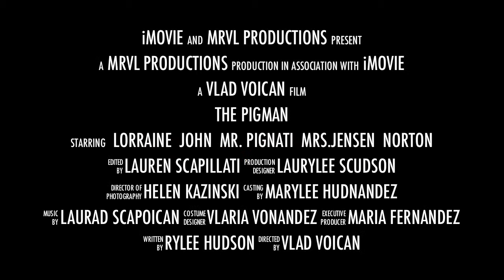The Pigman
St. Joseph's H.S. Ottawa Movie Trailer